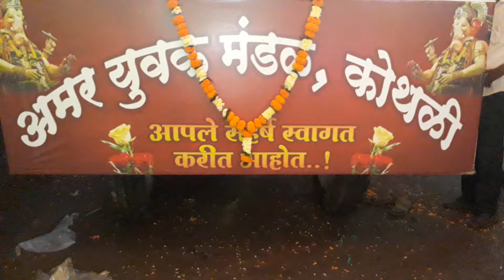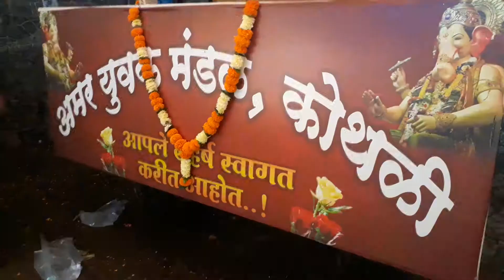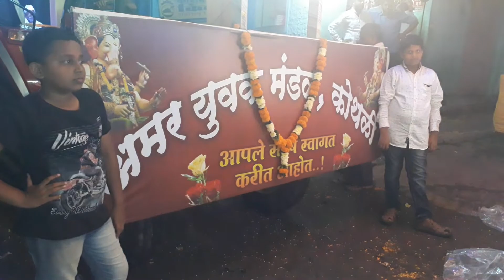Amar Yuvak Mandal kothali Ganesh festival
अमर युवक मंडळ कोथळी गणपती ऊत्सव 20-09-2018
भाग 1